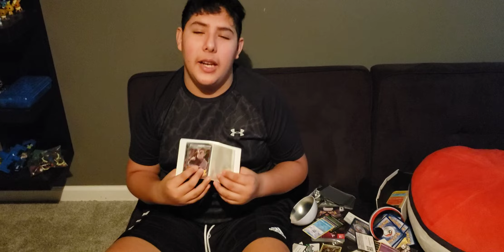Xmas unboxing part 2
something happened to the first part so I made a second part